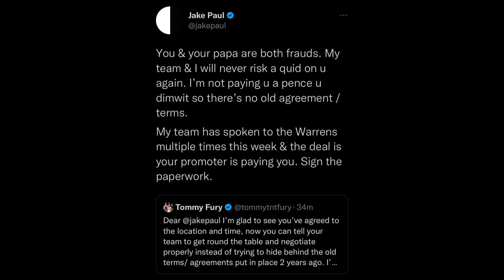Tommy Fury ACCEPTS Jake Paul Fight OFFER!